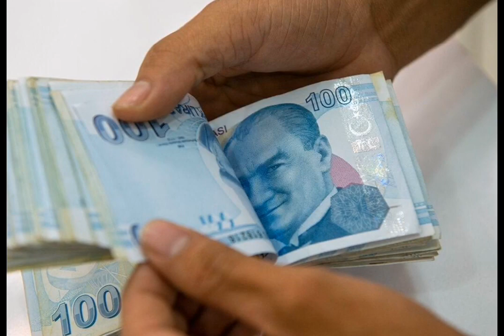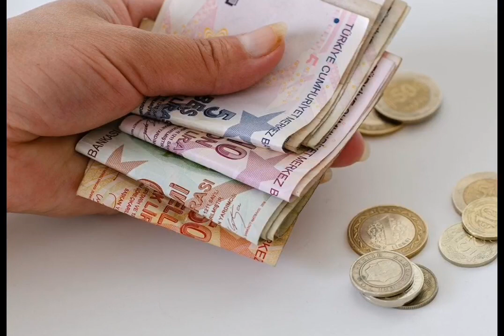SON DAKİKA | Emekli maaş promosyonunda flaş gelişme! Cumhurbaşkanı Erdoğan’ın masasında…